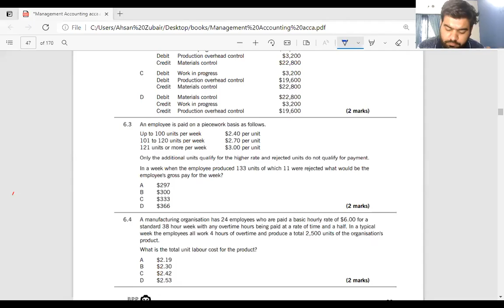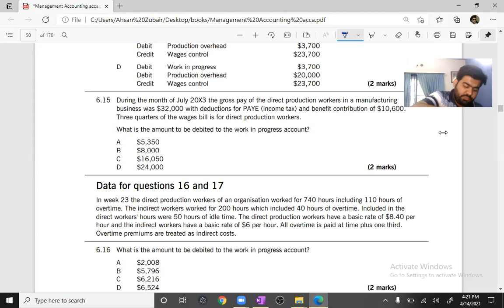Material practice 3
📚 Welcome to the world of ACCA! In this demo video, I'll be giving you a glimpse into the exciting journey of ACCA MA1 (Management Information). Whether you're a student aspiring to become a chartered accountant or someone looking to enhance your financial management skills, this introductory session is for you.

🔍 In this ACCA MA1 demo, we'll cover:

An overview of the ACCA MA1 syllabus
Key topics and concepts you'll encounter
How ACCA MA1 fits into your career goals
Sample questions and problem-solving techniques

📚 Ready to dive into the world of accounting and finance? Join us on this ACCA MA1 adventure today!